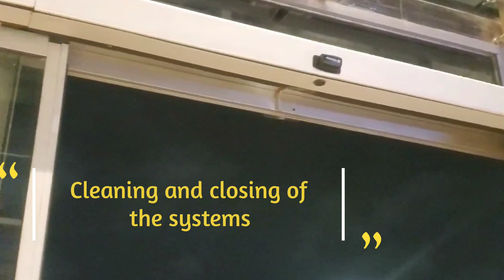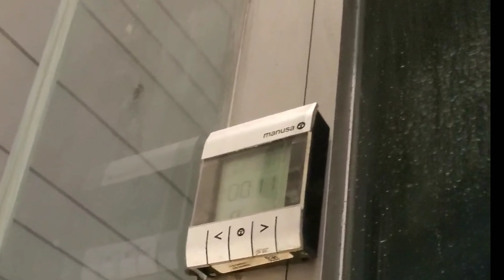GIVEAWAY: Manusa visio Automatic door maintenance.🤯🤯🤯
We recently did a maintenance on a Manusa Visio Automatic sliding door. but we want to giveaway a token to our channel supporters.